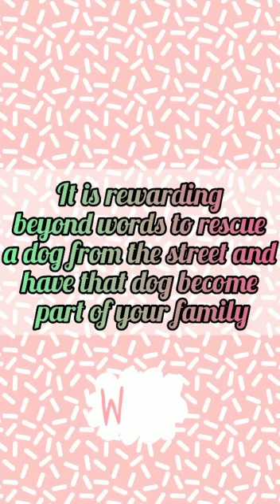Parralysis baby rescue by Me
informer call us about this baby
accident case
got paralysis
no one taking care of him
got wounds on his back legs
struggling for his life
but we quickly rescue him and also adopt him in our family ..
now you can see his recovery and built ..
Reason - not only proper treatment and Food also Love & Care ..